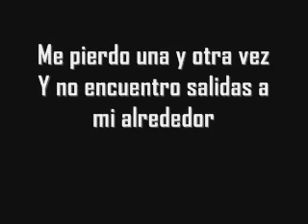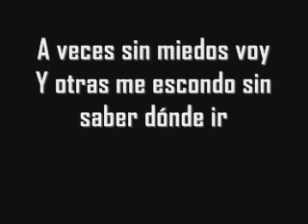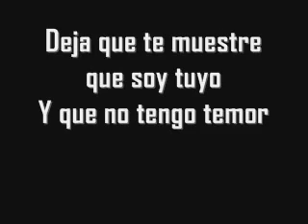MI FUERZA ERES TU - AXEL